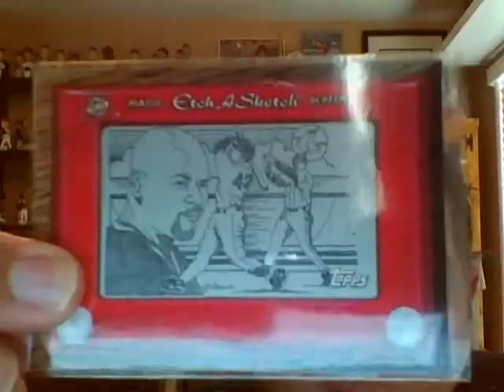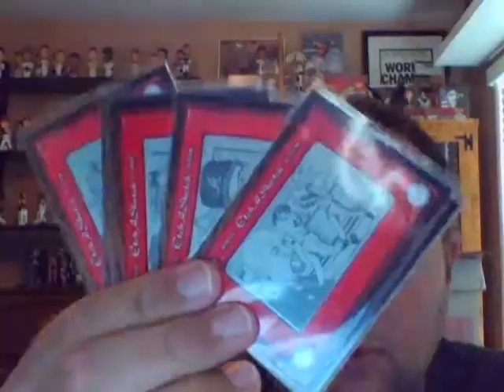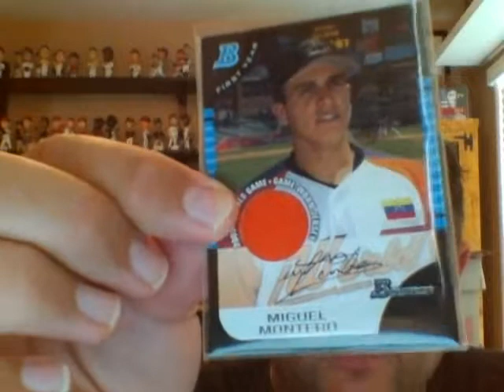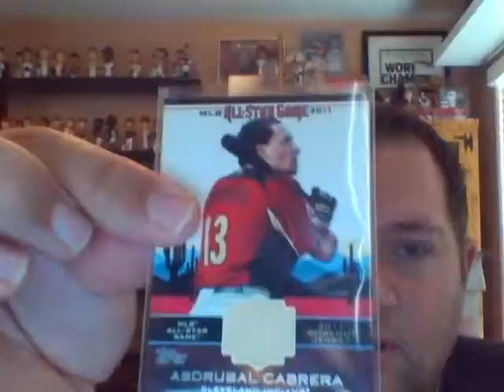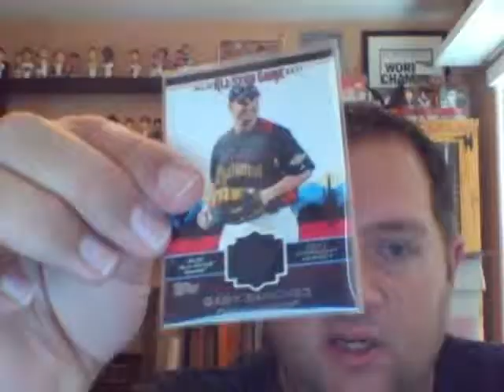1 Package Mail Day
Got my Black Friday COMC package in the mail today!